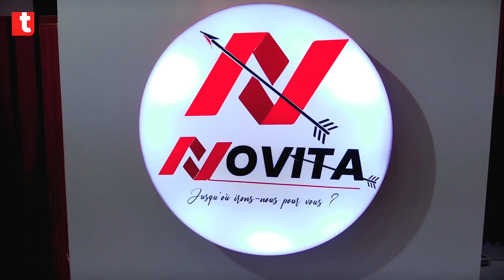J'ai commencé mon activité avec 20000 FCFA… Momo Novita inauguration sa Nouvelle Boutique